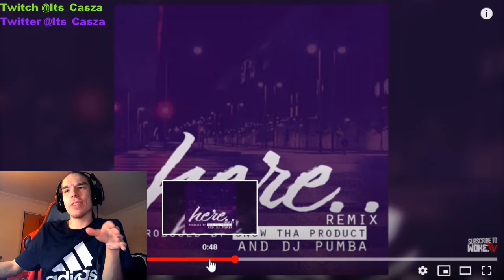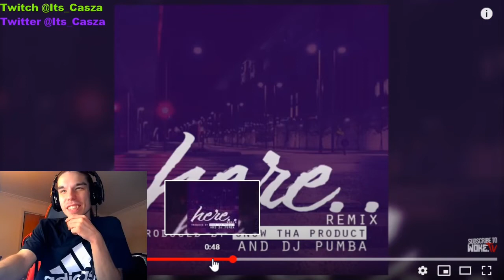SHE DID IT!?! SHE IMPRESSED ME!?!? Snow Tha Product - Here Remix (Reaction)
This is what i was looking for in a female artist! For only being a minute and a half long of a freestyle, this went INNN, I Enjoyed listening to this!! I Appreciate all the support and Feedback!! It Means  A Lot to Me!! Much Love All!!